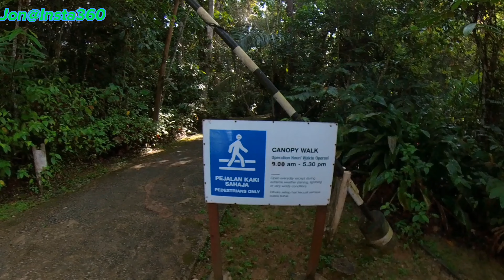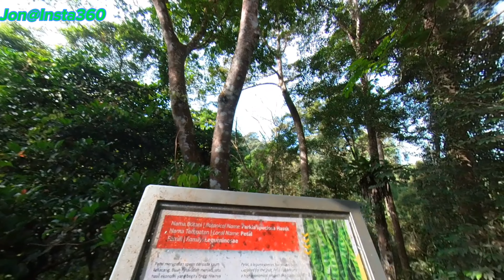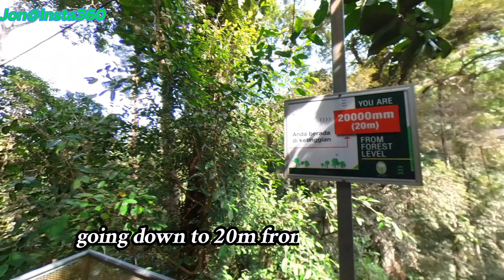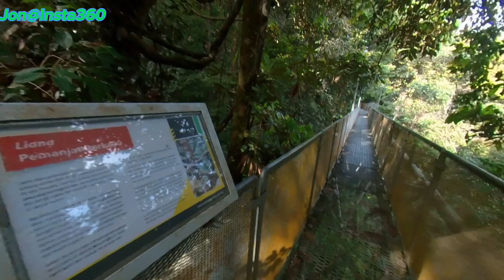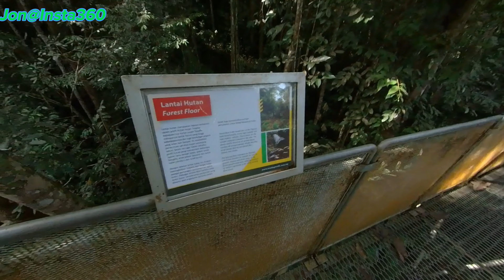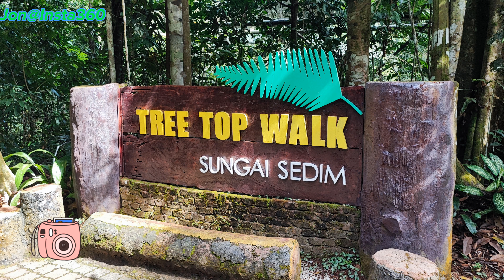Tree Top Walk | Sedim | Kedah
Tree Top Walk Sedim

opening hour: daily 8.30am - 5.30pm

Tree Top Walk Sungai Sedim is the world’s longest rainforest canopy walk with a length of 925 metres and a height of 26 metres up above the forest floor at its highest point. The walkway follows a roughly rectangular shape and crosses the river twice.